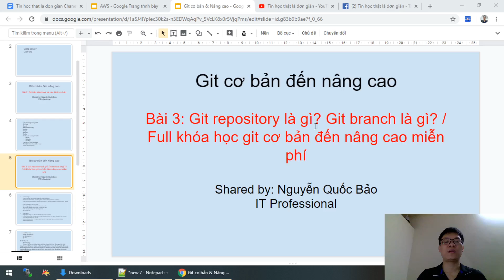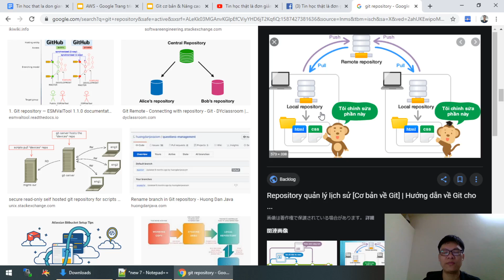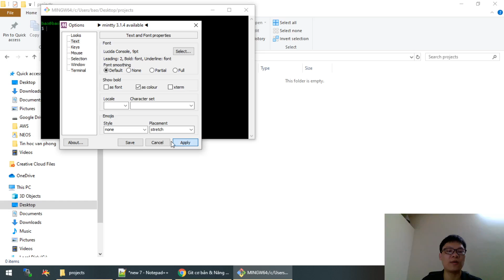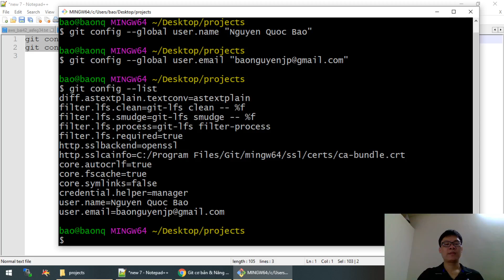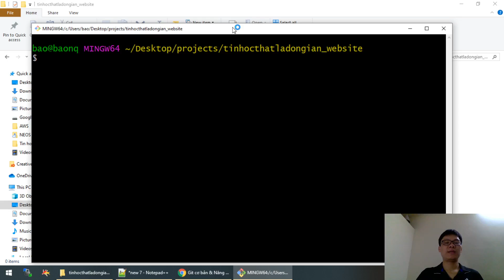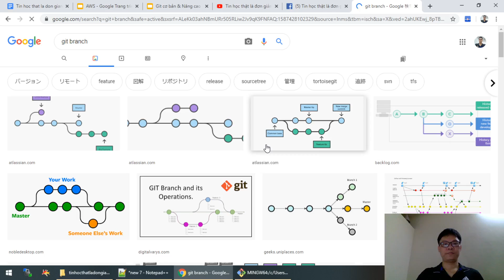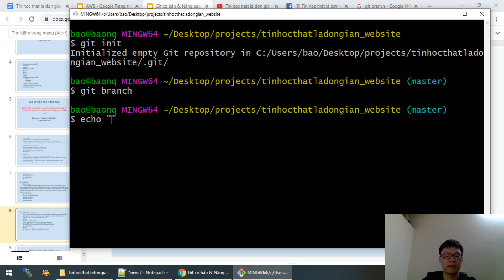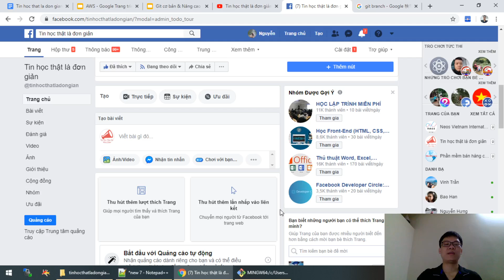Bài 3: Git repository là gì? Git branch là gì? / Full khóa học git cơ bản đến nâng cao miễn phí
Fanpage

1. Cấu hình git
Trước khi làm việc với git phải tiến hành cấu hình
Mọi dữ liệu được bạn tạo ra ở git sẽ ăn theo thông tin cấu hình này
Chú ý không cấu hình sẽ không chạy được 1 số câu lệnh như commit, clone, stash …
Lệnh cấu hình Tên và Email
git config --global user.name "Tên của bạn"
git config --global user.email "Email của bạn"
Kiểm tra lại config xem đã đúng chưa
git config --list

2. Repository
Repository là gì: Là kho lưu trữ dữ liệu của 1 dự án
Local Repository: Là repo phía local của developer, nó được đồng bộ lên remote repo khi bạn làm việc với git
Remote Repository: Là repo được lưu trữ ở git trung tâm ví dụ như github, bitbucket, backlog

Lệnh tạo repo
mkdir [tên dự án]
cd [tên dự án]
git init

3. Git Branch
Branch là gì
 Trong 1 dự án có nhiều task vụ khác nhau, chính vì vậy người ta phải dùng branch để phân nhánh mỗi task vụ đó thành 1 branch riêng biệt để lưu lại luồng lịch sử làm việc cho toàn bộ dự án. Branch đã phân nhánh sẽ không ảnh hưởng đến branch khác nên có thể tiến hành nhiều thay đổi đồng thời trong cùng 1 repository
Branch Master
Branch Release(Staging)
Branch Develop
Branch Feature
Branch Hostfix

4. Các lệnh liên quan tới branch
Khi 1 repo mới được tạo ra thì nó sẽ chưa tồn tại bất kỳ nhánh nào, để khởi tạo 1 branch thì ta phải lưu trữ trong branch ít nhất 1 file thì nó sẽ mặc định tạo ra branch master đầu tiên
Ví dụ:
Step 1: Tạo file hello.txt
 echo “Hello Tin Hoc That La Don gian”　›　hello.txt
 Step2: Chạy lệnh git add để thêm file vào git history
 git add hello.txt
 Step3:
 git commit -m “Dua file hello.txt vao nhanh”